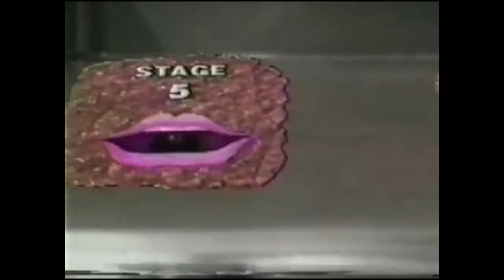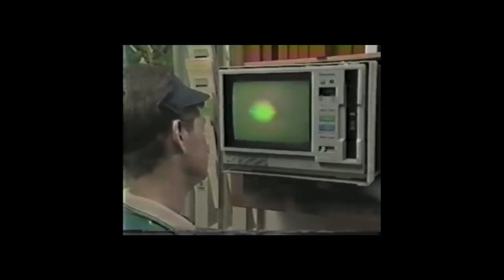YouTube Poop - Grill Skills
YTP of Wendy's training video from late 80's. This video is a portion of a Baboon Torture Division video/album called Difficult Listening.